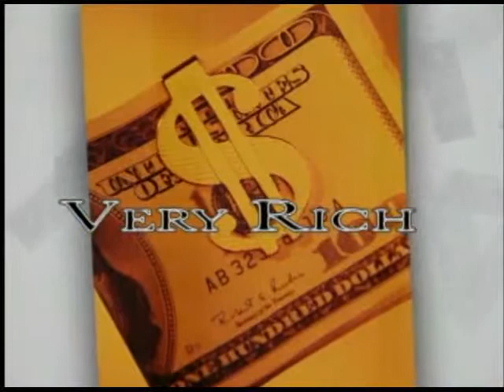Prime Bank Scheme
Invest Ed is a partnership between the University of Oklahoma OUTREACH and the Oklahoma Securities Commission.